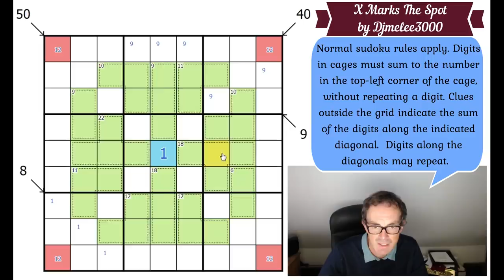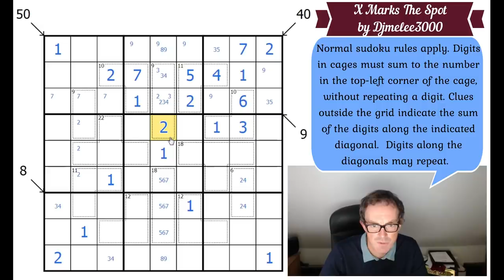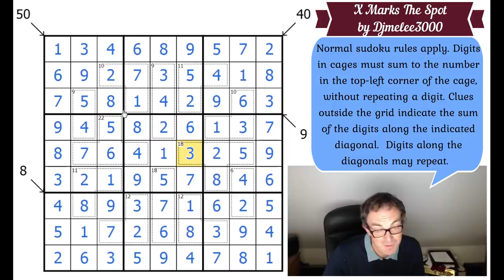Another Stunning Sudoku Technique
Rules:
Normal sudoku rules apply. Digits in cages must sum to the number in the top-left corner of the cage, without repeating a digit. Clues outside the grid indicate the sum of the digits along the indicated diagonal.  Digits along the diagonals may repeat.

▶Logo Design◀
Melvyn Mainini